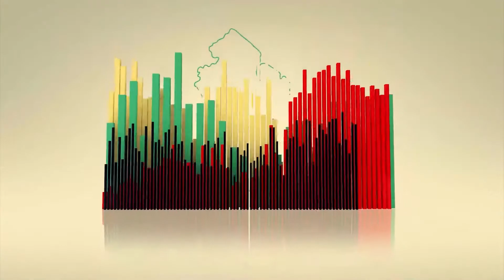Who Is Mark Batson?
Out of Guyana, land of many waters, Hails Mark Batson Guyanese Singer/Songwriter, who has delivered a
strain of Reggae Music that exuded, spirituality, culture, love and originality.
At the tender age of five (5) Mark a proud Buxtonian began his musical career.  He was also Junior Calypso Monarch in the year 2000 and attained "Best New Comer" in 2009 in the Carib Soca Monarch and is currently one of the singer for the "Heat Wave" Band Guyana. He participated in the Guyana Music Festival, and grace the stages of Jamaica's Buju Banton, Cecile, Glen Washington, Turbulence,  Trinidad's Machel Mantano, Farmer Nappy and Bunji Galin to name a few. He has opened at many Jam Zone Summer Festival events in Guyana, with artistes such as Shaggy, Natural Black, Morgan Heritage, Collie Budz, Duane Stephenson, Jah Cure and Akon and many more. Mark also performed on the line up of Guyana 50th Anniversary Celebration. Mark Batson  has performed at 'Guyana Day' celebrations in New York 2015 and 2016, and closer to home, he was one of the main acts in French Guiana's "La Fete" French Festival.
Most recently Mark performed as a guess artist at the JARIA (Jamaica Reggae Industry Awards) 2019 awards and the Dennis Brown Trust annual reggae concert (Dennis Brown tribute concert). He also preformed at the Reggae Hostel in Kingston Jamaica as part of Reggae month in Jamaica
His hit single "Second Chance" was well received throughout the Caribbean and Europe the single peeked at #13 on the local charts. The single was also "Pepsi Song of the Day"twice.
Mark has been featured in several newspapers including the Jamaica Gleanor, Guyana Times, Stabroke News and the Guyana Chronicle.
Mark has completed his first reggae album entitled "Music Without Borders"inspired by his life experiences and is currently working on his second album .

eg. iTunes, Google Play, Amazon, Juno Download, Tidal, Spotify.

MARK BATSON " MUSIC WITHOUT BORDERS " Get Your Copy Now!!

Mark Batson (Reggae Singer)
TW: MarkbatsonGt